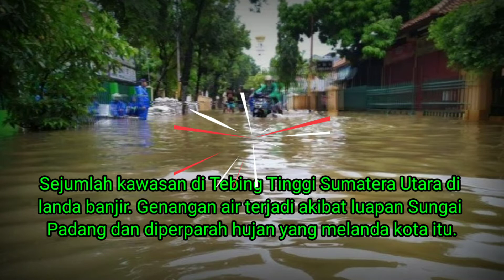Penyebab Banjir di Tebing tinggi Sumatera Utara 2020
Penyebab Banjir di Tebing tinggi Sumatera Utara 2020 adalah akibat luapan Sungai Padang dan diperparah hujan yang melanda kota itu. Jalan Sudirman yang ada di inti Kota Tebing Tinggi bahkan tidak dapat dilalui kendaraan biasa. Ketinggian air mencapai 60 Cm. Pengguna jalan terpaksa mengambil jalur memutar, melalui Jalan Imam Bonjol.